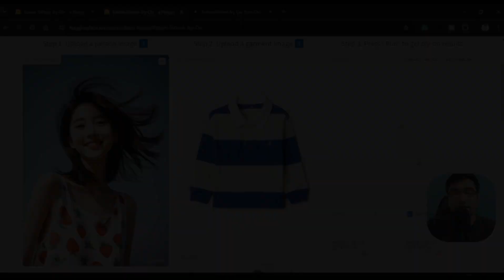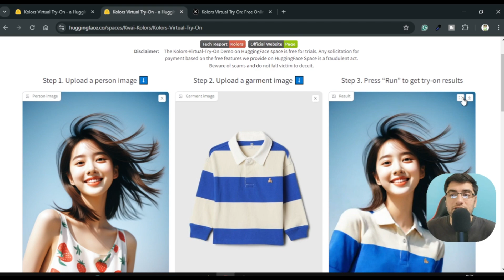This AI Tool You Won't Believe is Free | Virtual-Try-On | Amazing AI Tool for the Fashion Industry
In this video, I will share free AI tools that are genuinely useful, enjoyable to use, and ideal for individuals in the fashion industry or anyone interested in clothing!